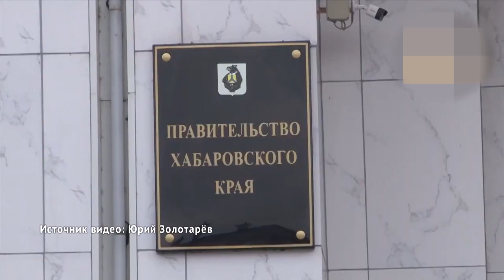Михаил Дегтярёв: биография, прибытие в Хабаровск, первые встречи, первые оценки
Президент России Владимир Путин подписал указ об отставке Сергея Фургала с поста губернатора Хабаровского края в связи с утратой доверия. Тем же указом президент назначил временно исполняющим обязанности главы региона депутата Госдумы от ЛДПР Михаила Дегтярёва. Утром 21 июля он прибыл в Хабаровск. В тот же день состоялось знакомство Михаила Дегтярёва с правительством региона и представителями муниципальной власти.
Рассказываем о его биографии, рабочих планах на ближайшее время, о том, как его встретил город, что о нём здесь думают.